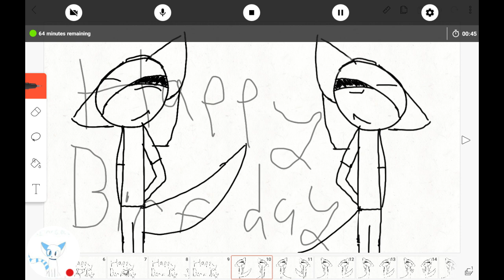It's foxle and roxel's birthday! (To understand go to my insta that.random.ghost)